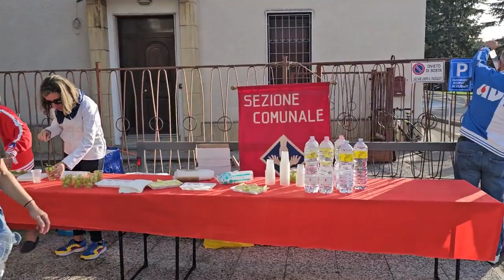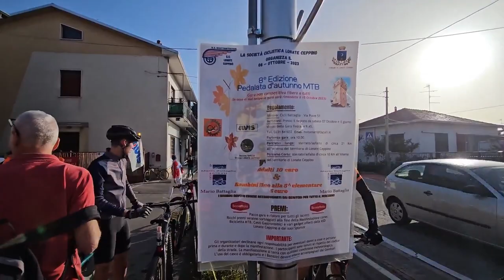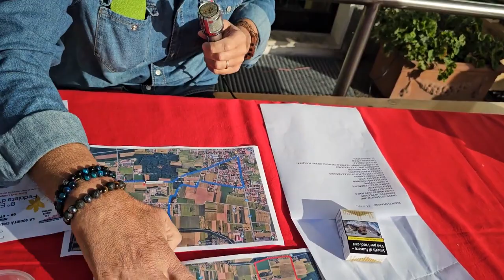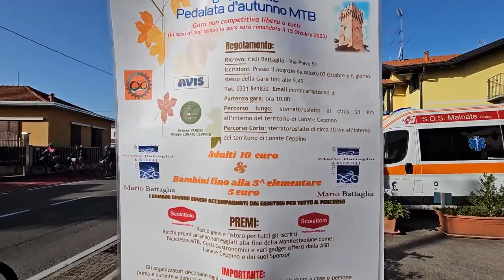2023 10 08 ore 09 10 19 Lonate Ceppino 1 (attesa della gara ciclistica "Pedalata d'autunno MTB")